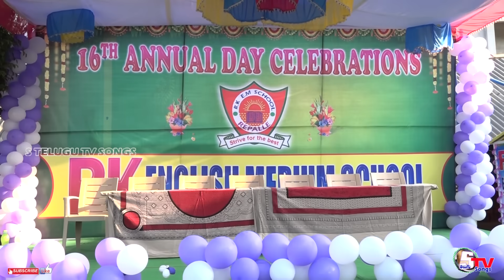Innallaku Gurtochana Vana Song | RK EM School 2019 Repalle | stelugutv songs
16వ వార్షికోత్సవాలు
RK English Medium School Repalle